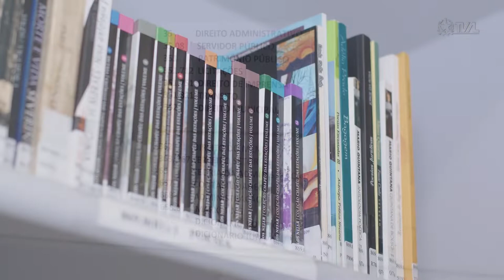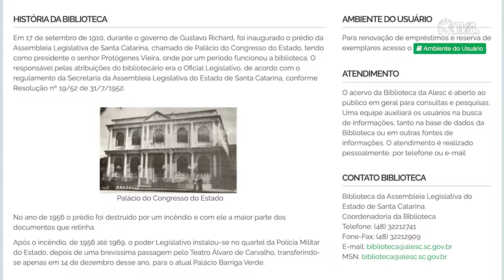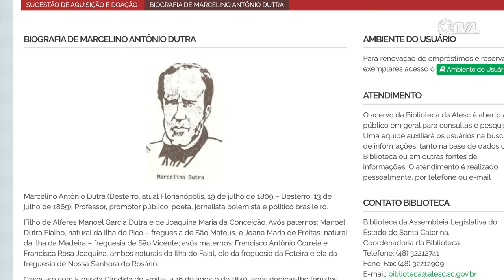É Notícia - Biblioteca do Parlamento tem acervo com mais de 7 mil itens - 29/08/22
Instalada na sede administrativa da Assembleia Legislativa de Santa Catarina, no centro de Florianópolis, a Biblioteca Marcelino Antonio Dutra conta atualmente com um acervo de mais de 7.400 itens, entre livros, diários oficiais e periódicos. São publicações feitas a partir de 1940, de áreas como direito, legislação, administração, biografias, clássicos da literatura e história de Santa Catarina e do Brasil.